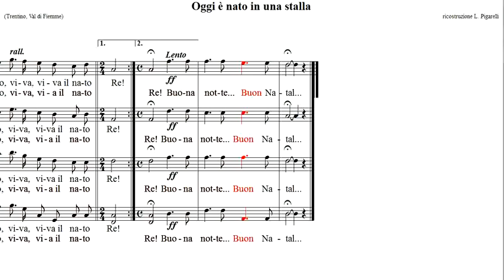Oggi e' nato in una stalla Coro ACR Chorus